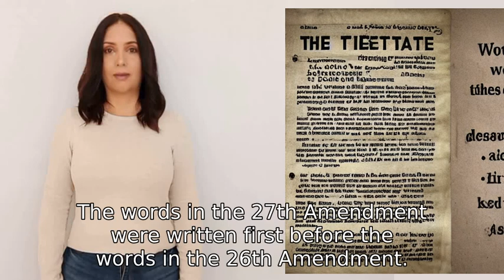which words of the US Constitution were written first, the words in the 26th Amendment or the words